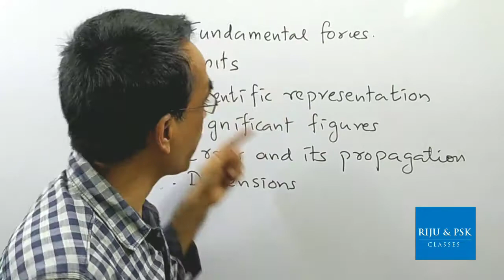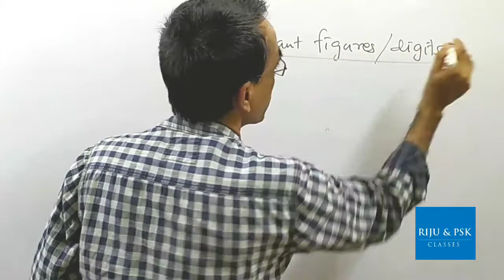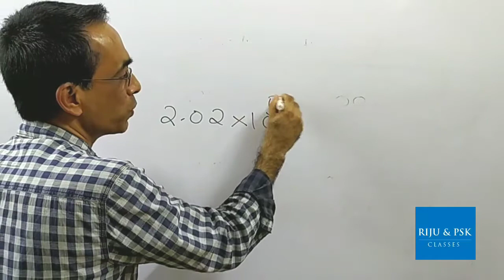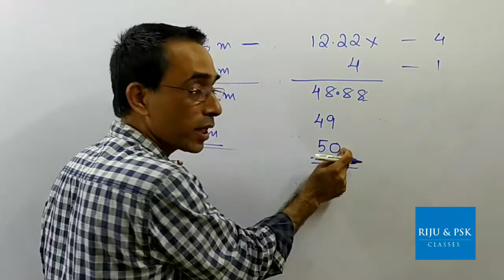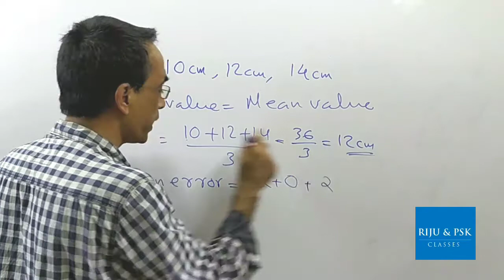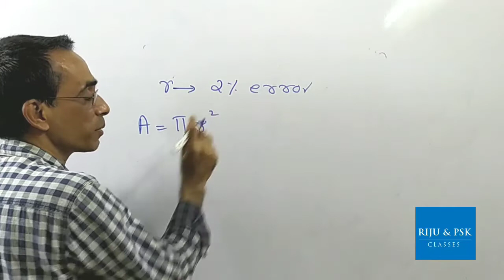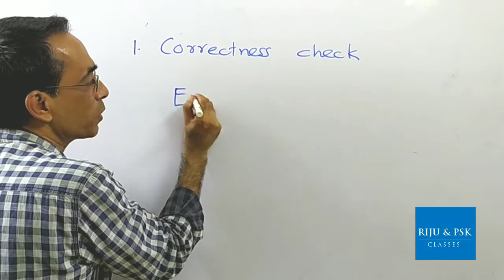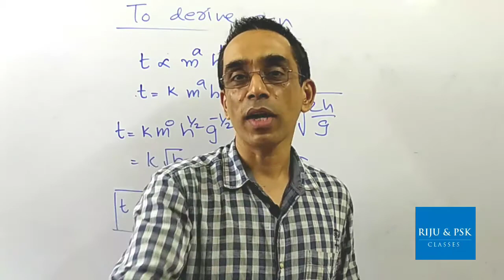Units and measurement crash 2020